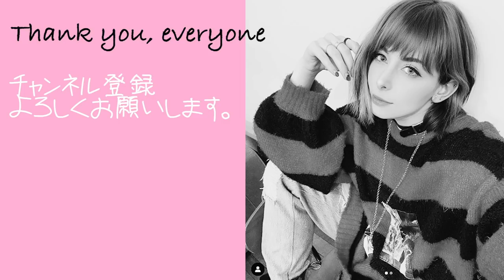ユリコタイガーのコスプレLOOK BOOK #1